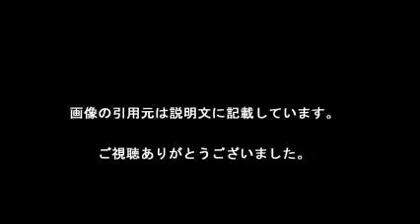石坂浩二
YouTubedeで短期間で稼げるソフトが誕生！
無料案内中のうちにゲットしてください！！

【引用元画像】
00:00:00.00 → ・石坂浩二の「開運！なんでも鑑定団」降板事件はテレビ界の“横暴常識 ...

00:00:12.00 → ・石坂浩二の「鑑定団」確執巡る報道は「100％ウソ」 今田耕司が全否定

00:00:24.00 → ・石坂浩二 皮肉たっぷり降板騒動初激白「どうせ放送されないから好き ...

00:00:36.00 → ・石坂浩二の発言カット騒動 プロデューサーの強大な権限とは  NEWS ...

00:00:48.00 → ・石坂浩二激怒した『鑑定団』責任者の罵声、鑑定士への強要も （女性自身 ...

00:01:00.00 → ・石坂浩二の「プラモデル愛」がガチすぎて感動するレベルだと話題に 「この ...

00:01:12.00 → ・石坂浩二を排除した鑑定団P 現場に逆らう者なし - エキサイトニュース(1/2)

00:01:24.00 → ・もう発言カットさせない？ 石坂浩二、新番組は「私の独演会になる」（1/2 ...

00:01:36.00 → ・石坂浩二 「なんでも鑑定団」での発言カット騒動を初めて語る - ライブドア ...

【関連動画】
・アウト×デラックス 石坂浩二 「島田紳助の凄さ」「例のプール」「嫌いな人間」について暴露！

石坂浩二 鑑定団
石坂浩二 プロデューサー
石坂浩二 新番組
石坂浩二 再婚
石坂浩二 子供
石坂浩二 金田一
石坂浩二 プール
石坂浩二 bs
石坂浩二 伊藤京子